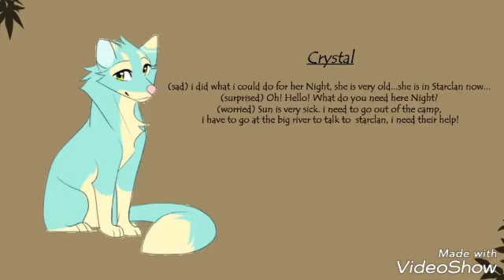The Last Flower Audition(READ DESCRIPTION)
I hope you like them! I got the part!! Yay, I'm so hyped for this! X3